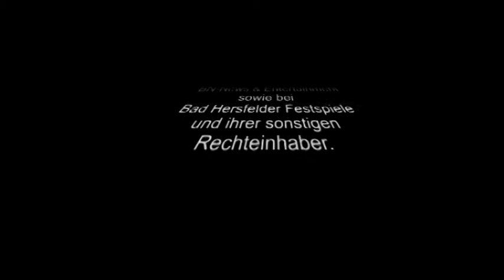62. Bad Hersfelder Festspiele - der inoffizelle Teaser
Produced by emotions in motion production für THEBadHersfeldTV.